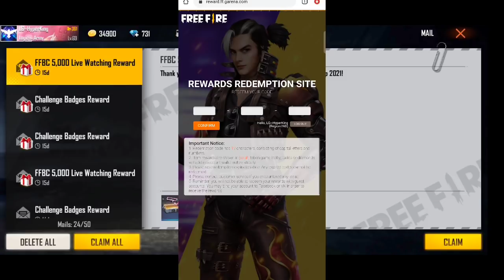FFBC REDEEM CODE DAY 5 FREE FIRE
1. Logic gamer
2. free fire redeem code
3. ffic redeem code
4. ffbc day 5 redeem code
5. new event
6. free fire today redeem code
7. 24 february redeem code
8. ffic free fire
9. free fire esport india
10. free fire free Reward
11. free fire Reward
12 . redeem code Reward
13. 24kgolden mood free fire

LOGIC GAMER

 FREE FIRE INDIA KA BATTLE ROYAL
FREE FIRE VIDEO IN HINDI
 FREE FIRE EVENT DETAILS VIDEO
 FREE FIRE DJ ALOK
 FREE FIRE FREE DAIMOND